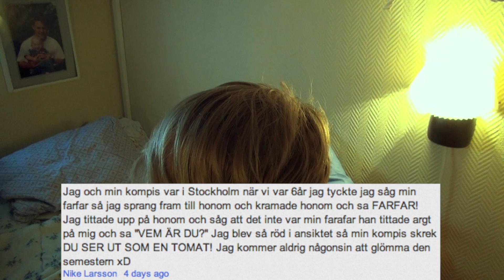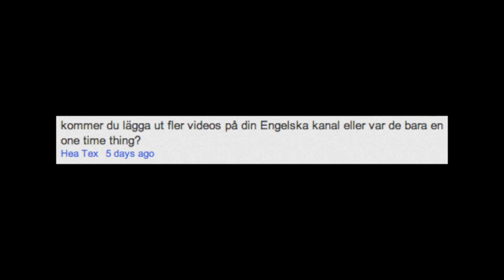SATURDAY-VLOG 47: JAG SER SUR UT?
MASSA LÄNKAR:
Följ mig på Twitter:
Prata med mig på Skype:
PublicFilipWinther
Följ mig på instagram: